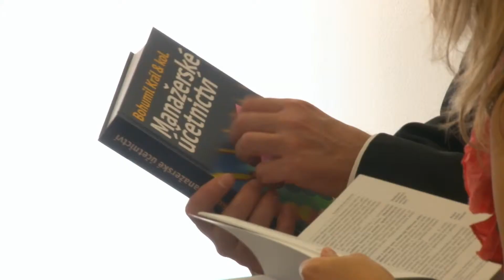10 let UP